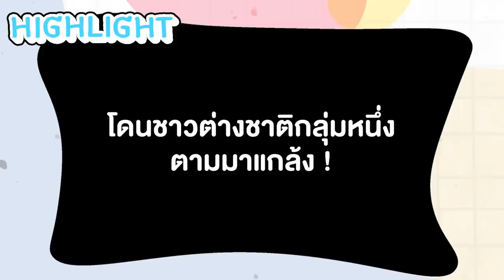Be Mine Outing in Pattaya EP.3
BE MINE OUTING EP.3 | ดินเนอร์ดินใจกิจกรรมต่อไป Paintball ! 🔫

คืนนี้ชาวบีมายขอจัดเต็มพาไปดินเนอร์ชิลๆ ต่อด้วยเล่น Paintball!! สุดโหดดดด แต่ละกิจกรรมจะปังกันขนาดไหนไปดูกันเลย

BE MINE OUTING EP.3 | Chilling at Exclusive Dinner and Let's play Paintball ! 🔫

Tonight, Be Mine let us to join the super exclusive dinner with super chilling vibes before having an extreme activity as Paintball!! What's going to be, let's have a look!

ออม - สุพิทชา รับบท ตะวัน
Orm Supitcha as Tawan

โฟล์ค - สุธิมา รับบท วินนี่
Folk Sutima as Winnie

ป๊อปปี้ - ปาลิตา รับบท เจ้าเจ
Poppy Palita as Jaojay

ปุยฝ้าย - นัยน์ปพร รับบท คุณสิ
Puyfai Naipapron as Khun Si

ฟ้าใส - มิญญาดา รับบท พีรญา
Fahsai Minyada as Peeraya

นุ่น - กิ่งกาญจน์ รับบท พิพิมพ์
Noon - Khingkarn as Pipim

มิว - ธัญทิพย์ รับบท พะพาย
Mew Thanthip as Papie

หนิงหนิง - มาริกา รับบท เจ้าขา
Ningning Marika as Jaokha

น้ำหอม - อัจฉรียา รับบท พี่พีค
Namhom Atchareeya as P'Peak

จีน - มณฑนะ รับบท อชิ
Gene Monthana as Achi